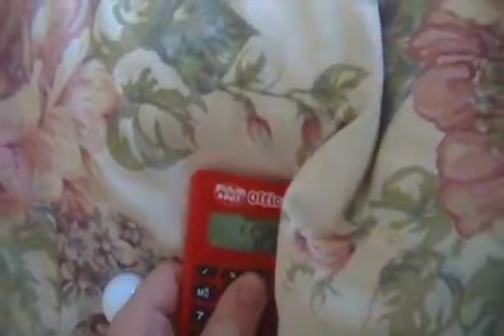Oobi at Work: Real Work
Boss tells Oobi and Secretary their worst nightmare: they'll be doing REAL WORK for the first time ever!

Oobi at Work is a parody of Oobi, which we made for our old channel.